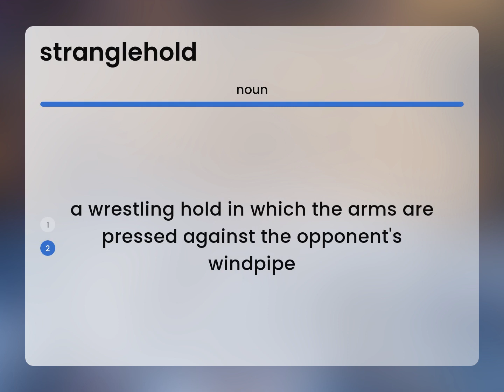Stranglehold — STRANGLEHOLD meaning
Meaning of STRANGLEHOLD

Susan Miller (2023, June 17.) What is Stranglehold definition?